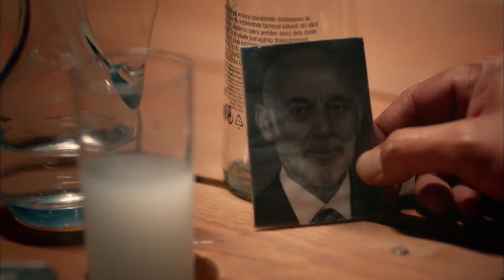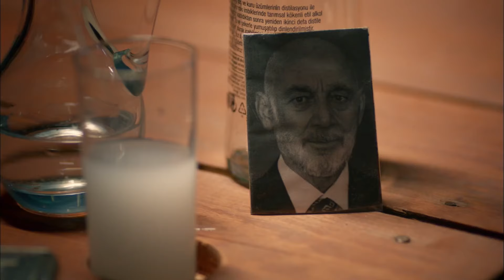Kendal ve Hain Planlar 8 | Karagül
Ne Günah İşledim Bir Bilsem

Konağın hissesinin Ebru'nun üzerine yapıldığını öğrenince Kendal sinirlenir.

Yapım: Avşar Film
Yönetmen:  Murat Saraçoğlu
Senaryo:  Eylem Canpolat, Sema Ergenekon